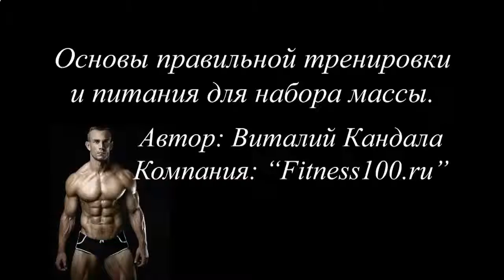ЖЕНСКИЙ ПРЕСС КАК НАКАЧАТЬ